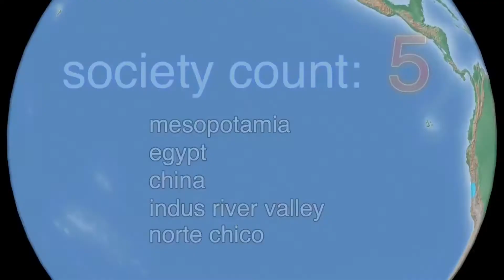norte chico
GO SUPPORT BILL WURTZ!!!

I do not make money from this video, I don't even have a monetized channel, I'm just uploading this because "history of the entire world i guess" is my favorite YouTube video and I took the time to separate the different jingles in separate videos to use them for memes and stuff xD